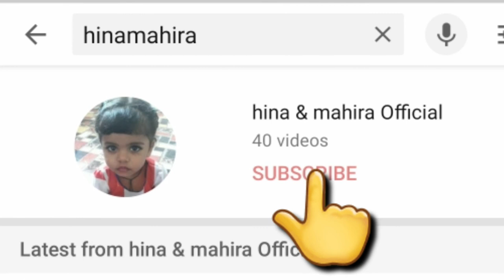Beauty Khan Life Story | Biography & Lifestyle | Tik Tok | Beuty Khan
Hi
AOA I am Hina.
Ye Video Tik Tok Star Beauty Khan Par Banaya Gaya Hai